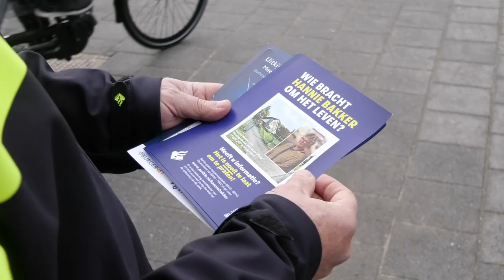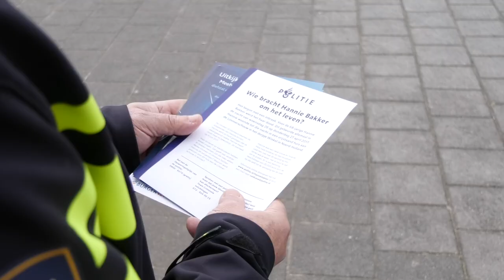Politie hoopt cold case Hannie Bakker met podcast, Burgernet en flyers eindelijk te kraken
Ruim vijf en een half jaar geleden werd Hannie Bakker uit Winkel ernstig gewond gevonden in haar huis. Later overleed ze aan haar verwondingen, de politie heeft aanwijzingen dat het om een overval gaat, maar er zijn geen verdachten: een typische cold case. De politie zet nu alles op alles om nieuwe informatie boven water te krijgen.